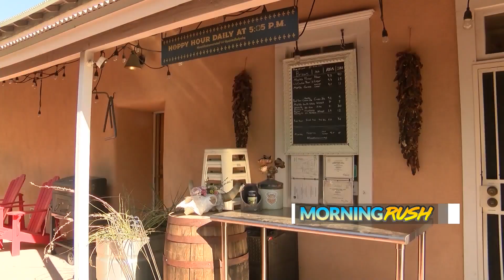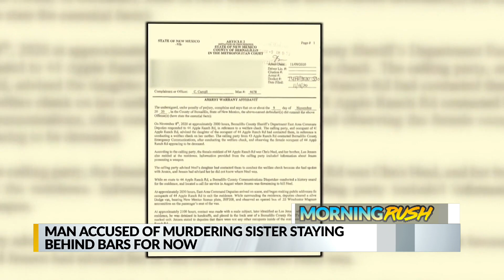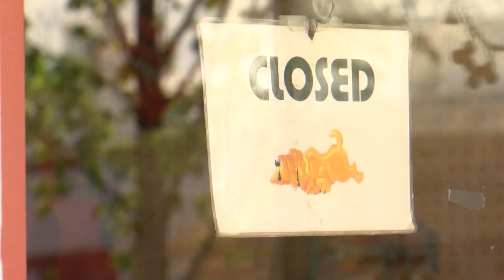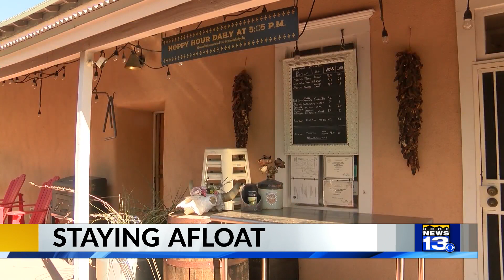KRQE Newsfeed: Vaccine mandate, Civil Guard sues, Heat stays, Recovery grant, State fair first day